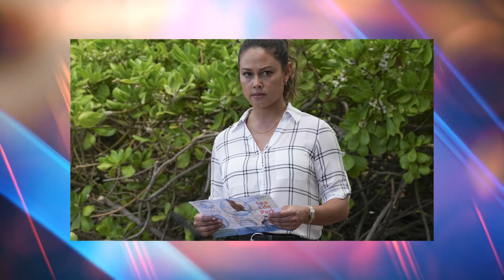NCIS Is Filming In AUSTRALIA.. Here's What We Know!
Welcome back to Film Recall. Today on this channel, we present NCIS: Sydney is headed Down Under for the first ever international  series - and the series will feature local stories with Australian actors. NCIS will be having a trip to the Land Down Under.

Yes, you heard it right! NCIS will have its first international series. NCIS: Sydney is scheduled to premiere in 2023. The show was made possible with the agreement that happened with Paramount Plus Australia and Network Ten. Watch this video as we feature NCIS: Sydney is headed Down Under for the first ever international  series - and the series will feature local stories with Australian actors.

NCIS: Sydney Is Heading To Australia As Show Moves Away From America For The First Time